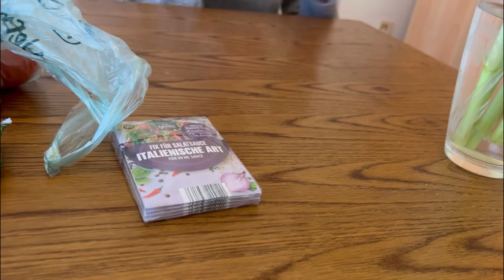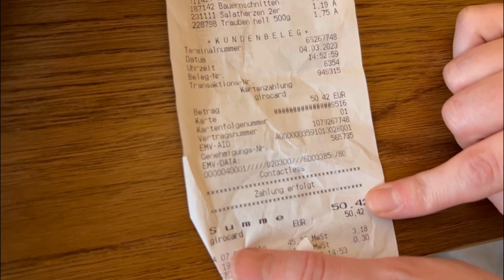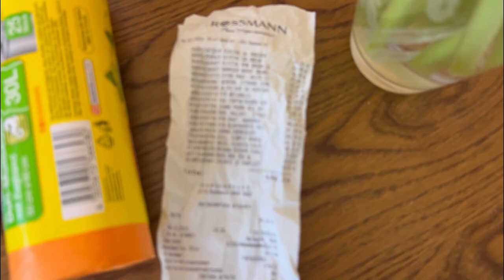Что мы покупаем на неделю ? Какие цены в Германии🇩🇪Украинские беженцы в Германии 🇺🇦🇩🇪